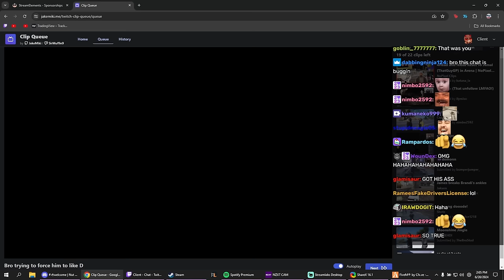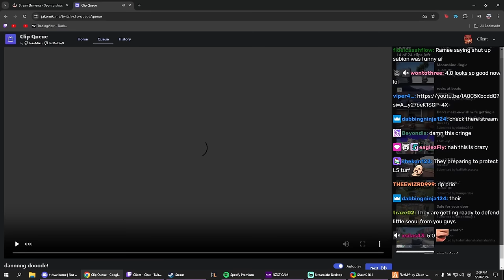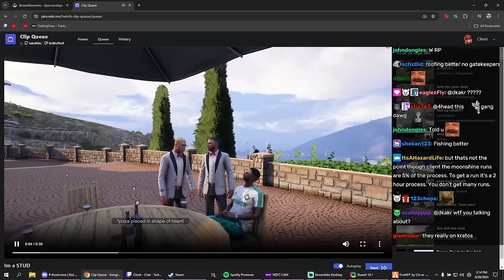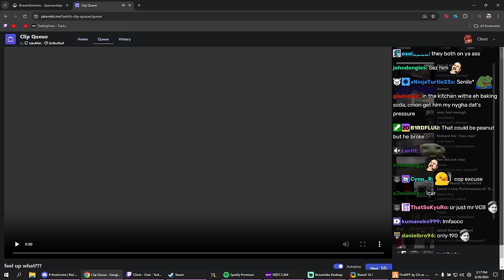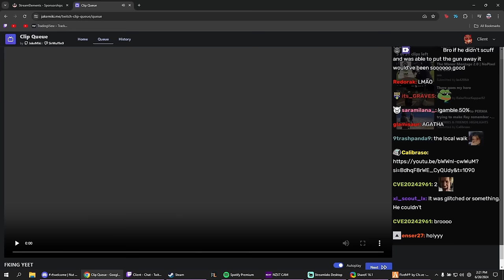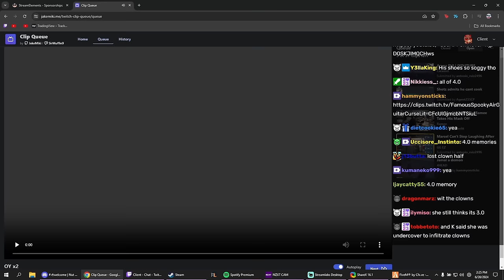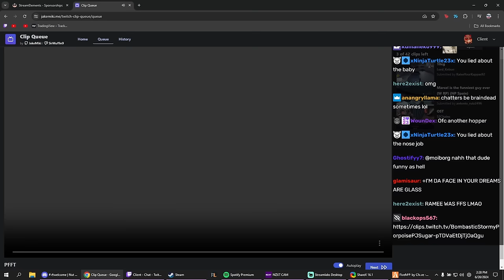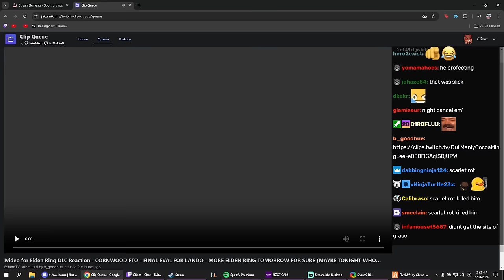Client Reacts To Besties Arena Clips, Talks About Moonshine Drama And More | Nopixel 4.0